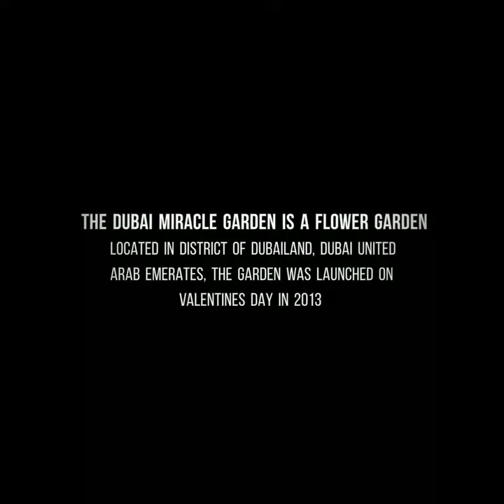DUBAI MIRACLE GARDEN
A world of floral awaits at Dubai Miracle
 Garden,

The Dubai Miracle Garden is a Flower Garden located in District of Dubailand
Dubai United Arab Emerates, the Garden was Launched on Valentines Day in 2013

Located in AL Barsha South the 72,000 sqm Garden showcases identifiable structures completely coverd with flowers, here you can immerse yourself Among more than 50 Million Blooming Flowers throughout the different exhibits

There are plenty of attraction to see, including some quirky Layouts, A heart - shape pathway, pyramid and full - size houses are just some of the sights on offer

The garden occupies over 72,000 square meters, (780,000sqft,)making it
 "THE WORLD LARGEST NATURAL FLOWER GARDEN" featuring over 109 Million flowers planted

The Dubai Miracle Garden operates from October to April and remains closed from June to September due to high temperatures with an average of 40°C(104°f) which is not conducive viewing

The Dubai Miracle Garden Displays maximum numbers of Petunia flowers

Xoxo
JVAMAGO

By the way I'm JV AMAGO. An OFW here in Bahrain. You can see and learn a lot of things here in YT channel such as:
❤️Haul
💜Unboxing
💛MUKBANG
💝Cooking
💗 Cover
💖Travel
💙Lifestyle
I made this YT because I want to help other people especially those who are less fortunate, handicapped and bedridden. Thus, creating this YT Channel would definitely help me achieve my ultimate goal in life which is to lend a helping hand while still alive. So, I keep on praying to God to keep enlighten and strengthen me in this kind of endeavor.

That's why I am asking for your help guys.

If you do like my channel,

Endless thanks to everyone! Rest assured every help of yours are all appreciated.